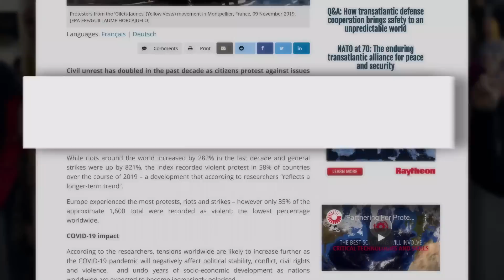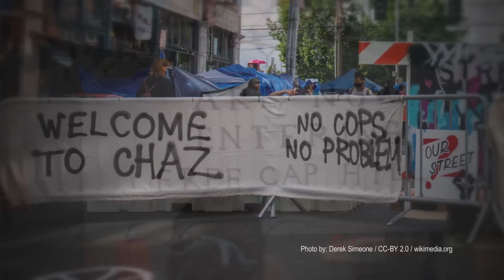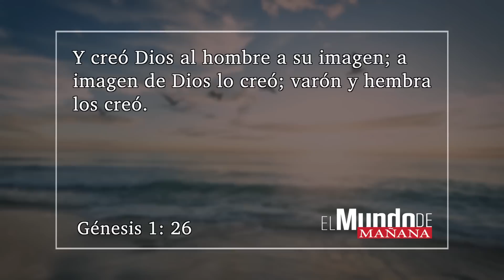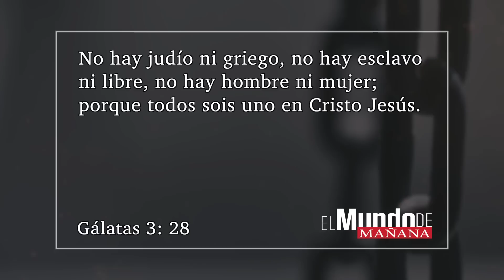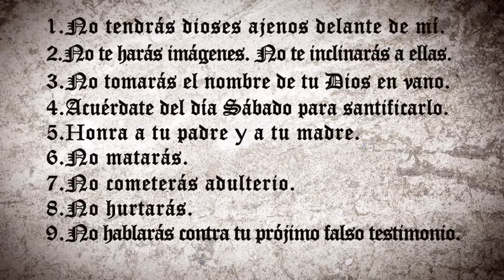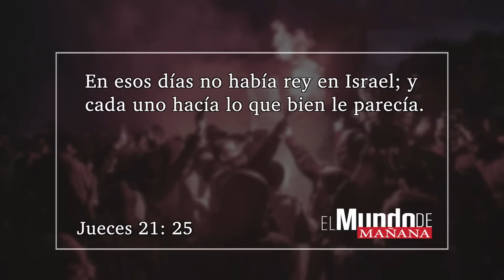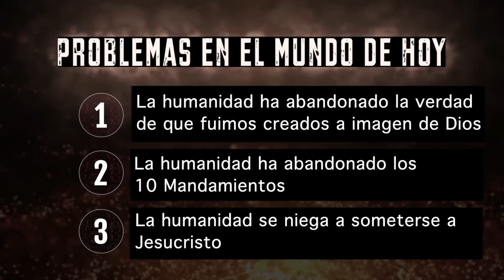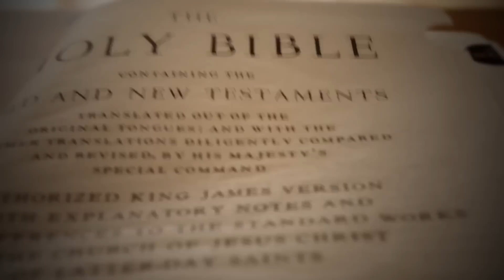Un mundo en llamas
El mundo en el que vivíamos hace unos meses ya no es el que habitamos. Ese mundo anterior está en llamas a nuestro alrededor.
¿Qué está pasando? ¿Y por qué?